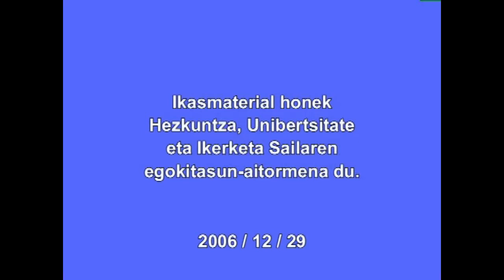Emeterio Arrese (Lore jai)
XIX. mende amaierako euskal azken erromantikoetako bat izan zen Emeterio Arrese. Haren bizitzaren eta obraren berri ematen da, eta haren olerki bat (Lore jai) irakurtzen.